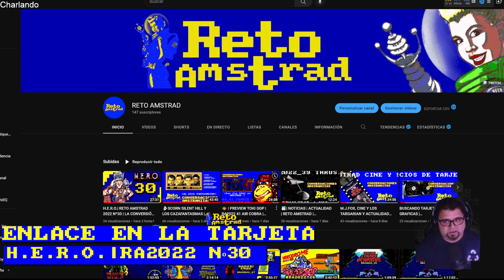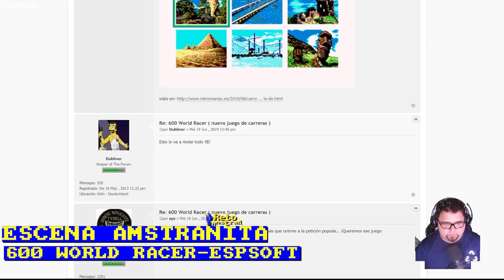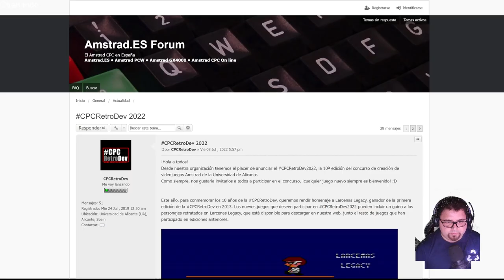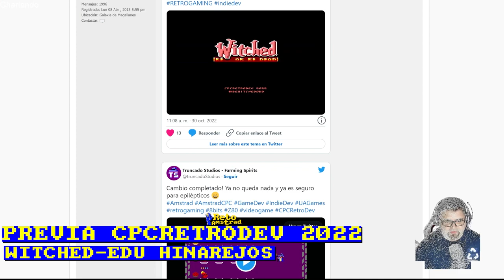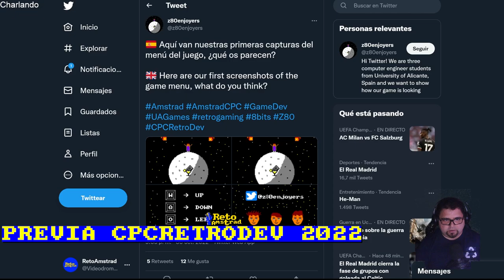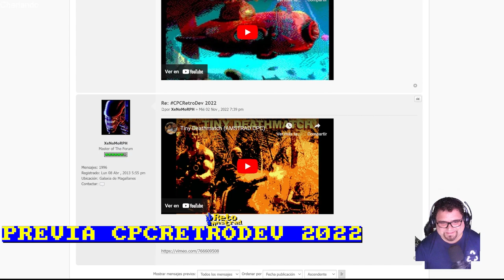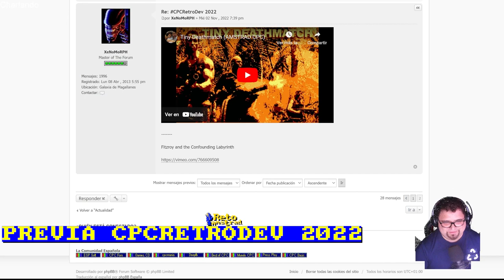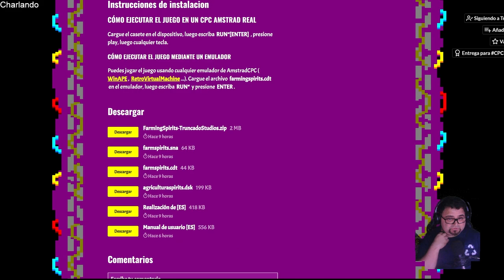🏆 PREVIEW CPCRETRODEV - TOKIGGP Y EMULACION SPECTRUM ACTUALIDAD | CONVERSACION AMSTRANITA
Repasamos la actualidad del Jueves 2/11/2022. Dia denso en noticias de la Escena española por la liberación, por lo visto de los juegos participantes en la CPCRETRODEV 2022. La gala se celebrará el Vienes 11 de Noviembre así que al contrario que otros años podemos disfrutar de los juegos antes de la misma.
A parte EspSoft nos avanza parte del desarrollo de su juego de carreras “600 World Championship” mostrando parte del motor de juego que tiene muy buena pinta.
Los “MojonTwins” se unen a la fiesta con “Ramiro el Vampiro 3”. Una video aventura plataformera muy colorida y muy mojona.
Entre otros juegos de la CPCRETRODEV echamos un vistazo a “CASTAWAY”. Una videoaventura de supervivencia donde tenemos que salir de una isla llena de caníbales.
En el final expongo una pequeña polémica sobre la emulación de Spectrum en AMSTRAD y su utilidad.